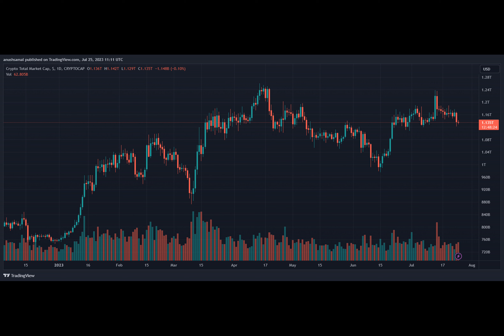Here’s How Crypto Offers A Lifeline For This Bahamian Payment Company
The Latin American region faces high costs and challenges of traditional settlements, as people sending money to their close ones have to deal with high rates of transfer, and a portion of the population still remains unbanked.